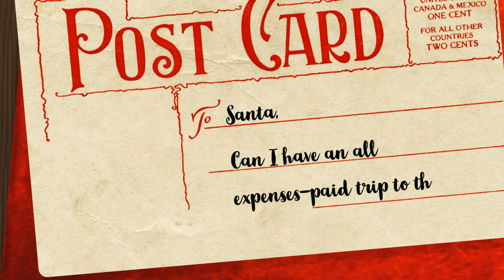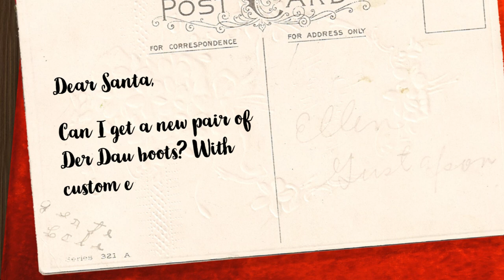A Horse Girl's Letters to Santa